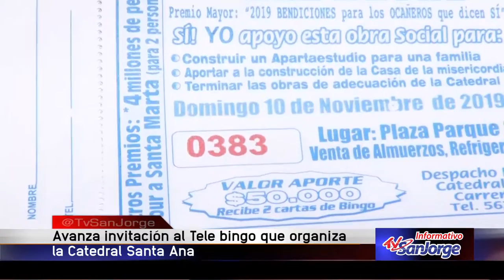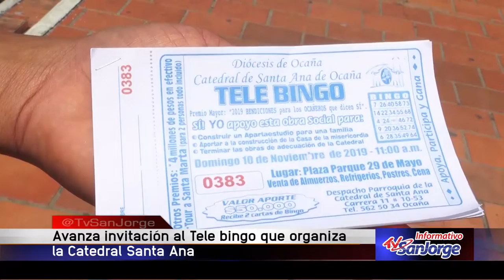Avanza invitación al Telebingo que organiza la Catedral de Santa Ana